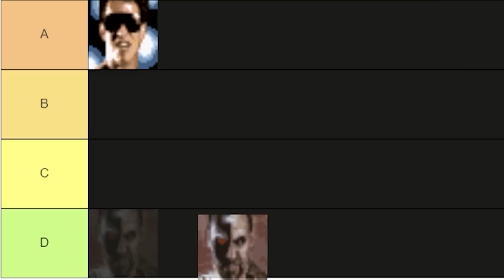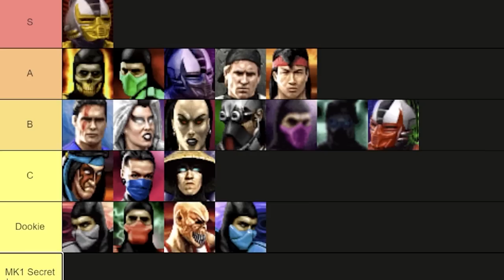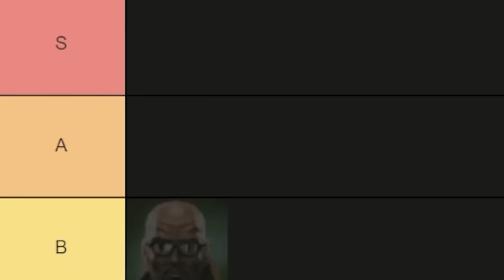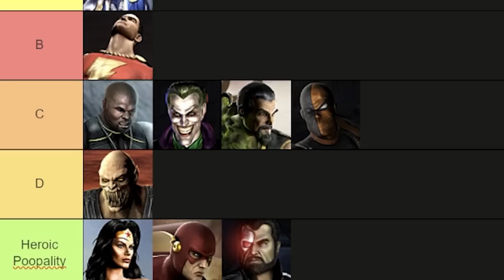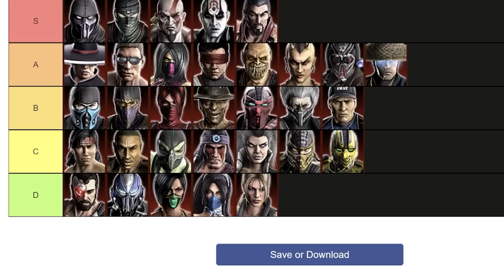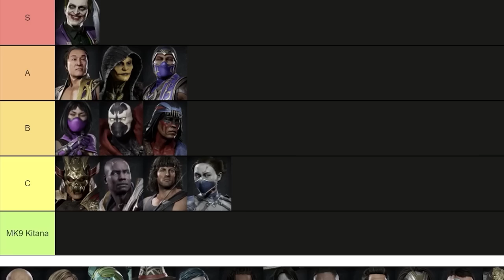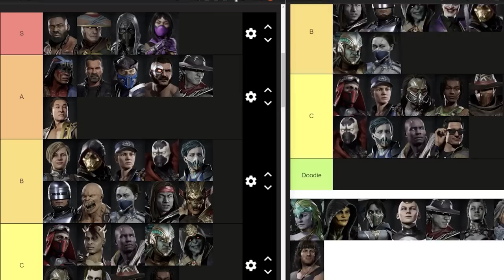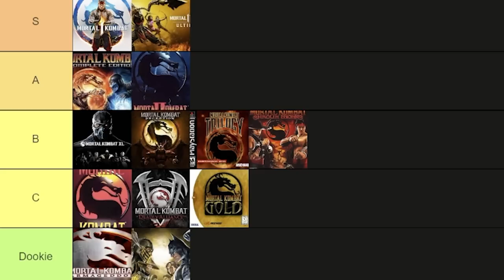Ranking EVERY FATALITY in the Mortal Kombat Series from Worst to Best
A big. Massive cut of all the previous fatality + friendship rankings all in one massive video + an actual ranking of all the games at the end! The only thing we didn't include were Stage Fatalities, as they are not unique to each character.

Shoutouts @tiraderodeTori_ in the comments for doing the timestamps, beat me to it!

0:00 Intro
0:25 MK
2:25 MK 2
11:35 MK 3/Trilogy (and some missed MK Gold fatalities)
51:07 MK Gold
1:06:03 MK Deadly Alliance
1:17:54 MK Deception
1:41:25 MK Shaolin Monks
1:54:43 MK vs DC Universe
2:11:44 MK 9
2:44:08 MK X / XL
3:13:02 MK 11
3:48:37 MK 11 Friendships
4:12:43 MK 1 (2023)
4:46:34 Overall rating for each MK game
4:47:13 Outro